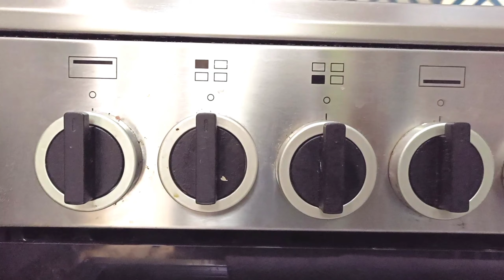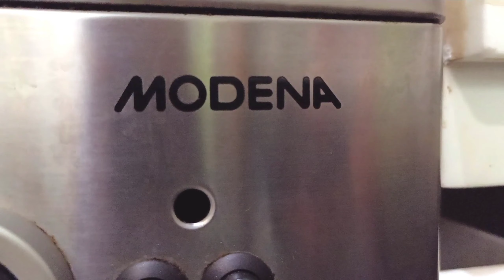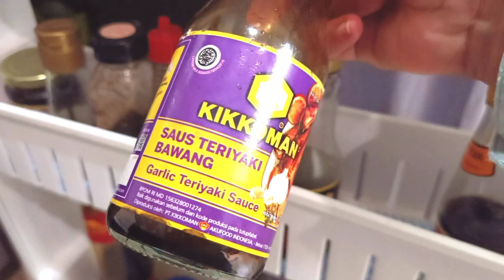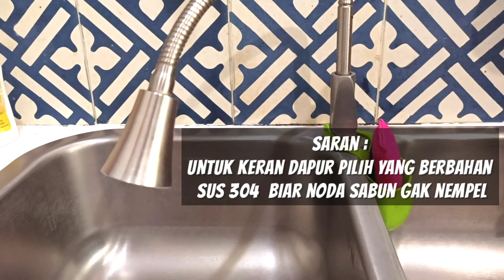DAPUR MUNGIL MENGHASILKAN‼️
Assalamualaikum ...
Di video kali ini, aku mau ngasih lihat teman-teman dapur perjuangan aku 😊.
Dapur tempat biasa aku bikin video masak dan memang tempat aku masak sehari-hari..

Di video ini aku juga share beberapa barang yang aku pakai, yang sekiranya mungkin teman-teman butuhkan..

Terimakasih sudah melihat video ini, semoga bermanfaat 🙏

Untuk link video lainnya..

Nantikan tayangan video-video kami selanjutnya..